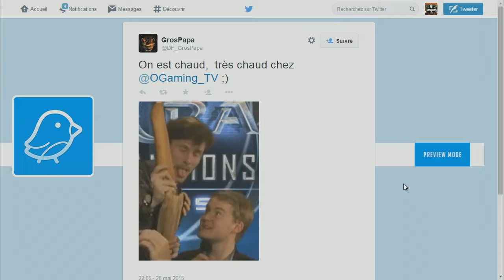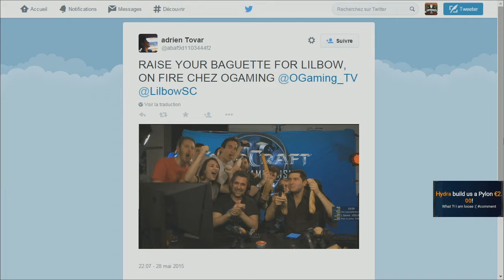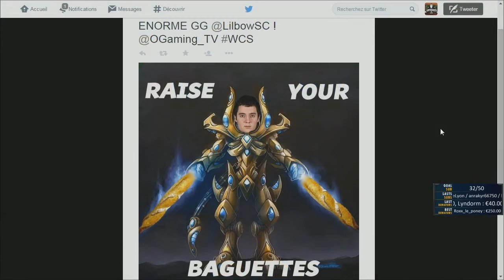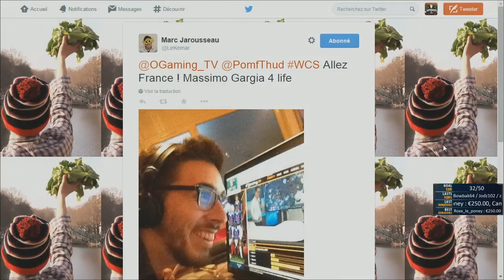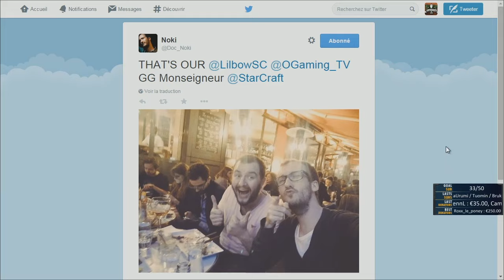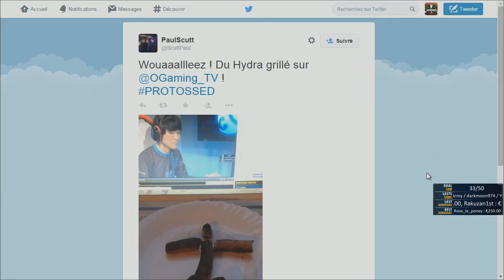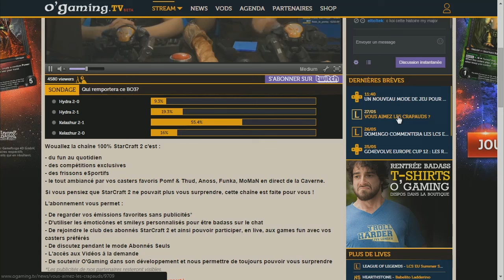WCS 2015 - Ro32 - Groupe E - Hydra vs Kelazhur